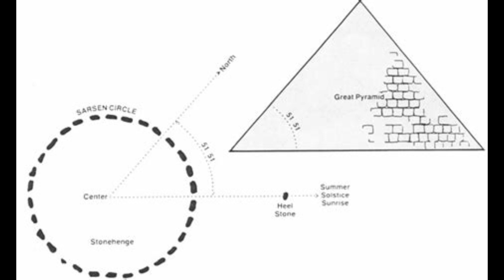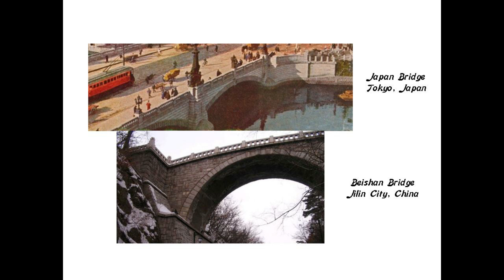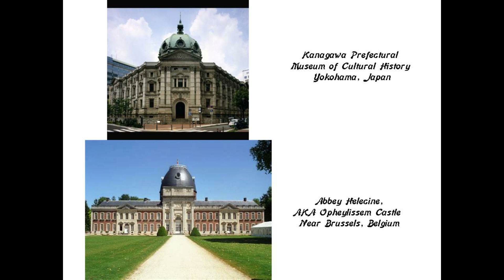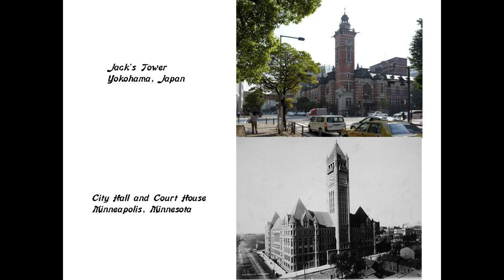Circle Alignments on the Planet Amsterdam Island - Part 8 Chongjin, North Korea to Yokohama, Japan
I am picking up the alignment for this video on Chongjin, North Korea.

So far in this circle alignment, starting at Amsterdam Island in the South Indian Ocean, I have tracked the alignment through Mauritius and the Seychelles, Somalia, the Gulf of Aden, Yemen, the United Arab Emirates, the Strait of Hormuz, Iran, Afghanistan, Tajikistan, Uzbekistan, Kyrgyzstan, Kazakhstan, China, Mongolia and back through China again.